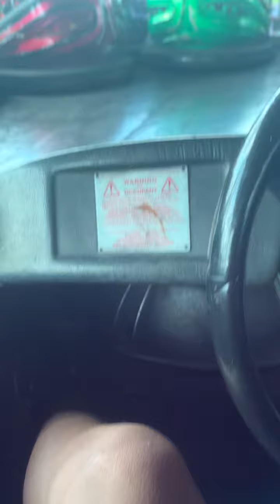Missouri state fair bumper car